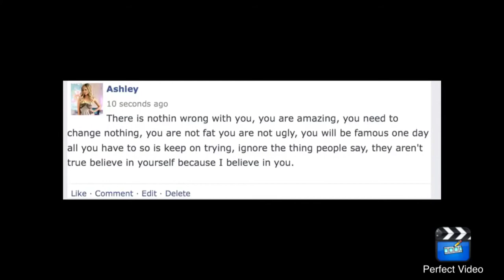Do it fast